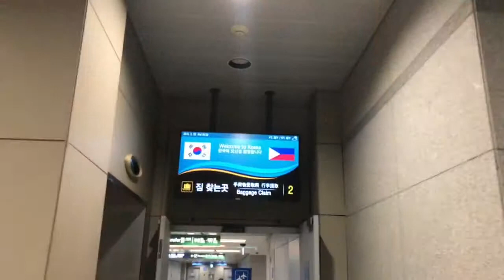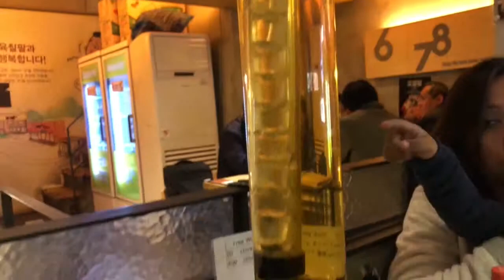The Damian's Travels Seoul 🇰🇷